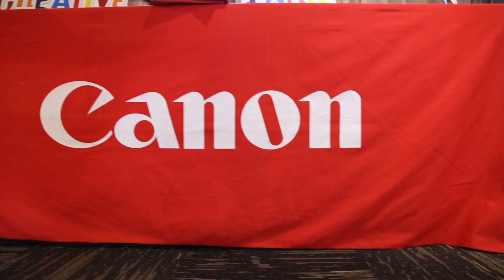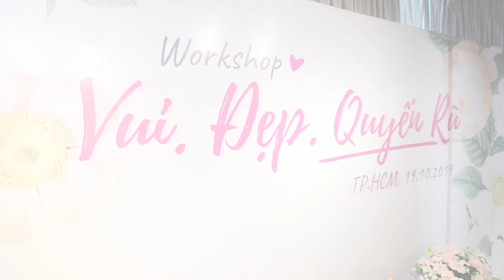[CANON WORKSHOP RECAP] VUI.ĐẸP.QUYẾN RŨ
[SỰ KIỆN DÀNH CHO NÀNG] WORKSHOP “VUI.ĐẸP.QUYẾN RŨ”

Tháng 10, những đóa hoa, lời chúc hay đơn giản là sự dịu dàng dành cho Nàng được lan tỏa khắp nơi. Với Canon, chúng tôi không có gì ngoài việc giúp bạn bắt lấy những khoảnh khắc VUI.ĐẸP & tạo hình ảnh QUYẾN RŨ cho bản thân mọi lúc mọi nơi. Workshop này chính là món quà mừng Ngày Phụ Nữ Việt Nam 20.10 dành riêng cho một nửa thế giới.

⏰ Thời gian: 9:00 ~ 12:00, Thứ Bảy, 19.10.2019
📍 Địa điểm: Én Tea House - Restaurant – Robot Tower- 308-308C Điện Biên Phủ, Q.3, TP. HCM

🥰 Đến với workshop này, bạn sẽ được giải đáp và tư vấn những thắc mắc bởi Nhiếp ảnh gia Thuy Dung Hoang
1. Tại sao cần xây dựng hình ảnh đẹp & thu hút trên trang cá nhân?
2. Thế nào là hình ảnh đẹp và chưa đẹp?
3. Hiểu rõ ngoại hình của mình để tạo dáng quyến rũ, thần thái trong mọi bức ảnh?
4. Selfie đẹp, bạn đã biết cách chưa?
5. Bí kíp chọn trang phục và phụ kiện ăn ảnh?
6. Chọn máy ảnh nào phù hợp nhất, tiện lợi nhất, dễ sử dụng nhất?
Cùng xem lại những khoảnh khắc đáng yêu này các bạn nhé!